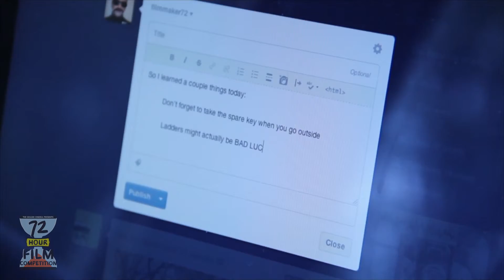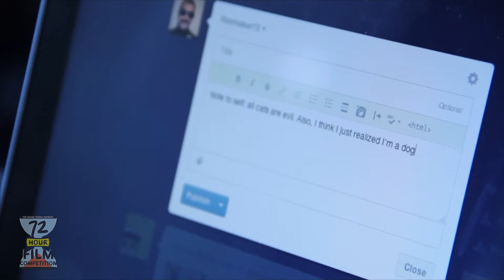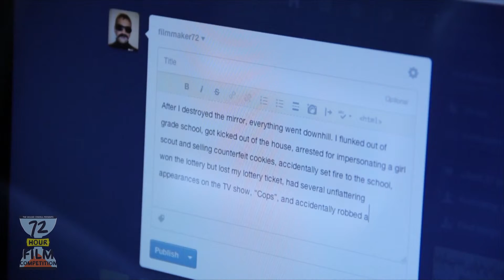Seven Years (Best Use of "Superstition")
Best Use of "Superstition" for the 2013 72 Hour Film Competition - "Seven Years"